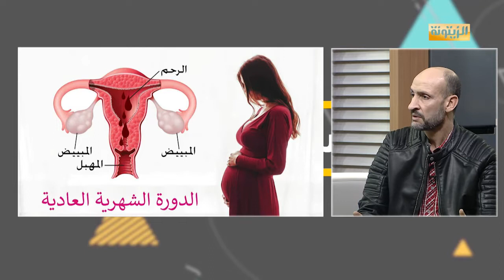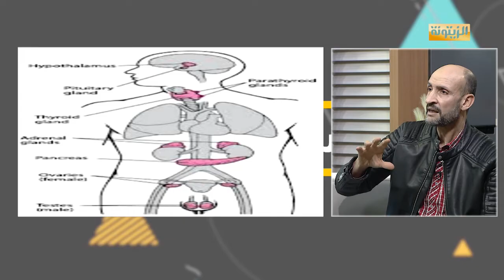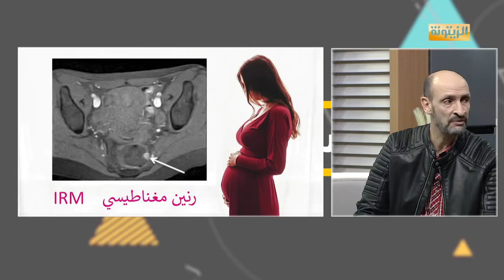برنامج على سلامتكم الجمعة 29 جانفي 2021